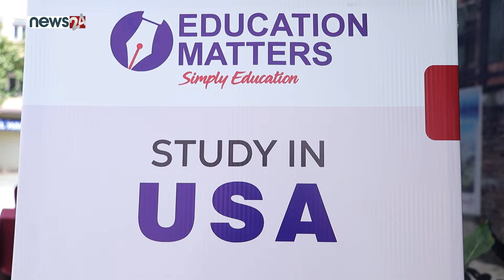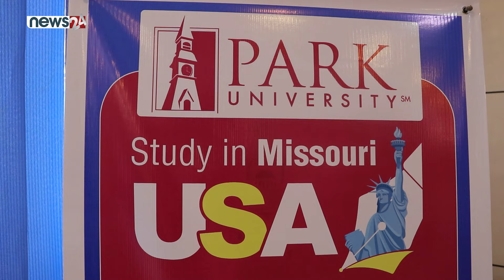STUDY IN USA || PARK UNIVERSITY || Education Matters